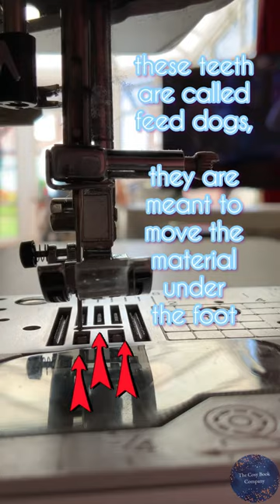How to fix broken feed dogs on a brother sewing machine!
My sewing machine broke! ad as the feed dogs stopped feeding material under the foot, it turns out a build up of fluff had stopped the teeth lifting above the plate to be able to move the fabric. I had to remove the cover plates to get to the fluff. Over the time I'd been using it the fluff had turned into little felt pads.

Come and check out my Etsy shop for more Bookish Gifts
Etsy shop